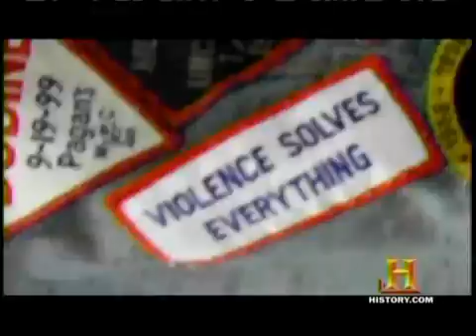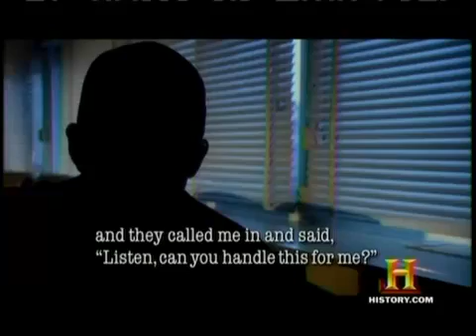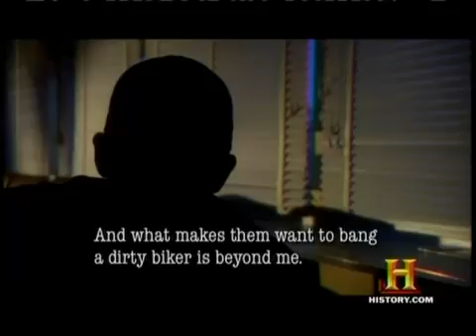Pagans MC biker gang - Part 3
Pagans MC biker gang